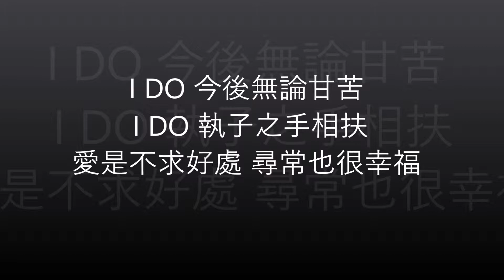锡婚之旅 | 【比利時+荷蘭】荷蘭-羊角村 | 10th Wedding Anniversary【Netherlands + Belgium】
10th wedding anniversary trip to Netherlands & Belgium

We enjoy the moment of the trip, enjoy the self photo shooting, enjoy the bonding moments..

We do not have outdoor shooting for our wedding 10 years ago, hubby bought simple gown for 10th wedding anniversary, love it much!

Many people ask how we take such a nice photos by ourselves ...

Yong Gee Suan, Chai Shin Yih